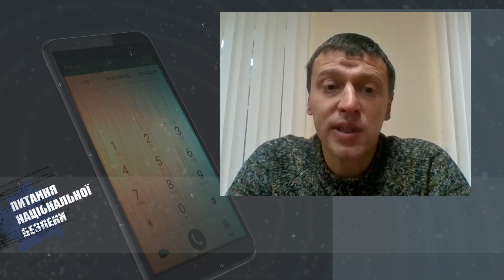Бездоріжжям до курортів Херсонщини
Туристичний бум, що охопив цього літа Херсонщину, був викликаний не появою нових туристичних продуктів або поліпшенням інфраструктури. Через карантинні обмеження значна частина українців,  які звикли відпочивати закордоном, стали  подорожувати своєю країною.

Найбільше нарікань у курортників, які їхали до пляжів  Генічеська та Арабатської Стрілки, викликали дороги.

Одні з найбільш привабливих локацій Херсонщини - багата на природні рекреаційні ресурси Арабатська Стрілка і унікальний біологічний заповідник Асканія-Нова - через погані дороги відрізані від цивілізації і один від одного.

"Велике будівництво" поки що сюди не дійшло, хоча за планами Херсонщина мала отримати рекордну кількість відремонтованих кілометрів доріг.